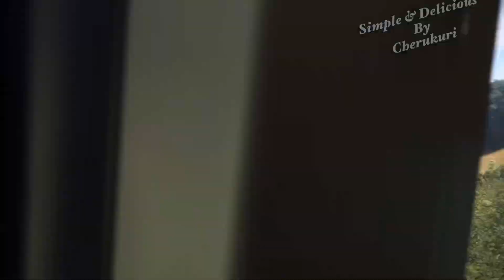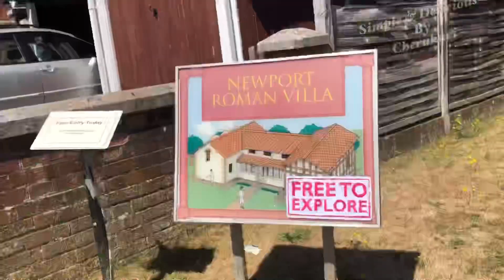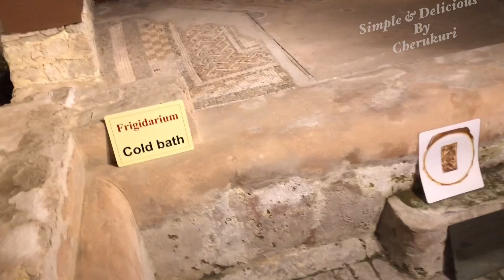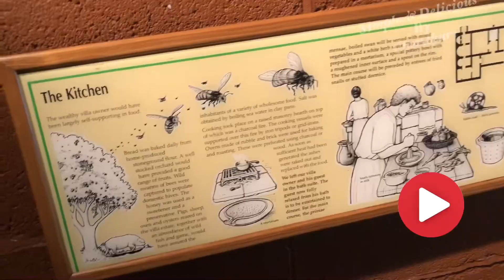One Day Road Trip By Breezer , Island Coaster// Shanklin-Isle Of Wight// Beach// Summer Trip-2022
One day road trip to needles
Shanklin
Beautiful road trip
Breezer
Island coaster
Fun day
Summer holiday trip